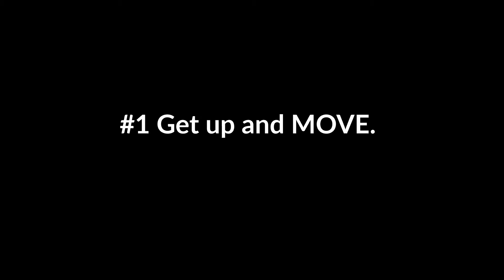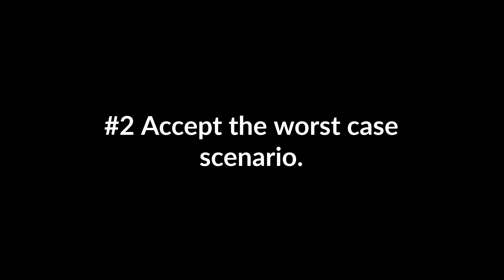How to Deal With Anxiety in 3 Steps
The second video in this series talks about how to deal directly with anxiety and rid yourself of it for good!

Mentioned: How to Stop Worrying and Start Living - Dale Carnegie